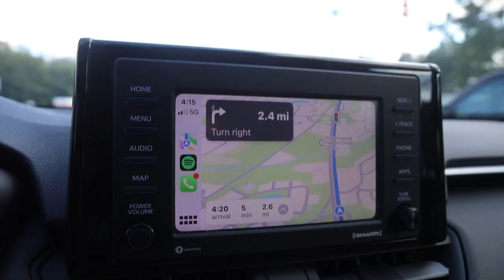HUGE BIRTHDAY CHEST WORKOUT | Dialed AF Ep 9.